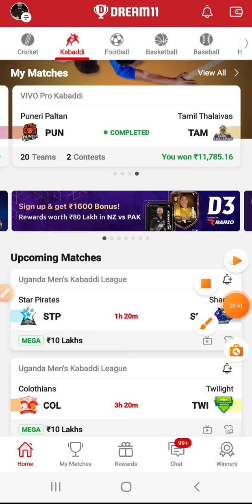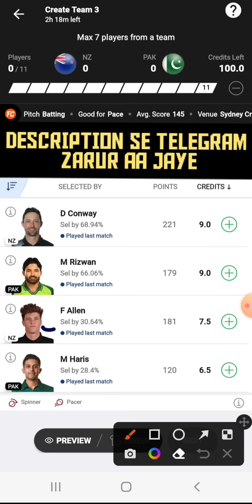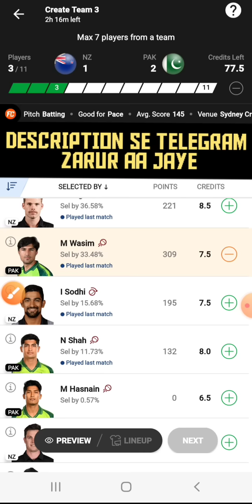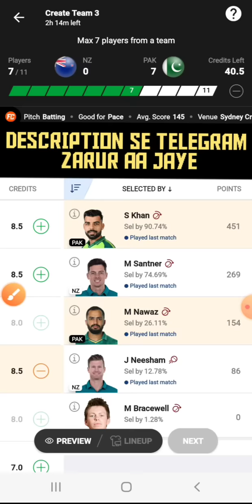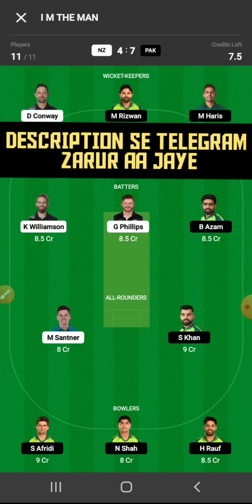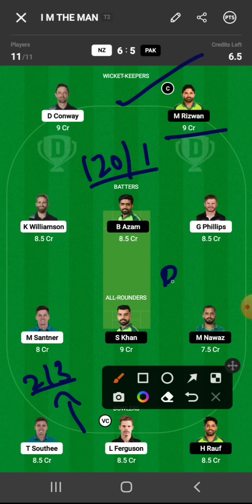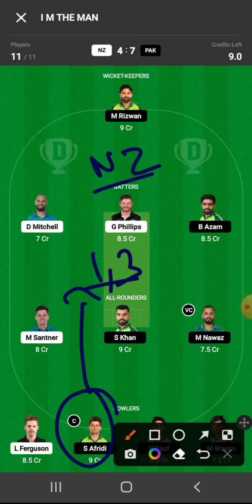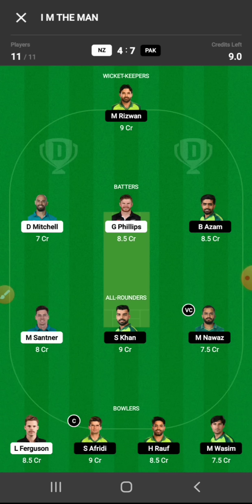NZ vs PAK Dream11|NZ vs PAK Dream11 Prediction|NZ vs PAK Dream11 Team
NZ vs PAK Dream11|NZ vs PAK Dream11 Prediction|NZ vs PAK Dream11 Team| is match of nz vs pak dream11 cpl and includes match preview for nz vs pak dream11 from the nz vs pak t20 world cup

Code:FORECASTTM

Code:FORECAST

Code-FORECAST

dream11
cric11forecast
pak vs nz dream11
pak vs nz dream11 today
pak vs nz
pak vs nz t20 dream11
pak vs nz dream11 prediction today match

1. This analysis  is based on my

2.Dream11 takes great care to comply with all central and state legislation in India to ensure that  users are fully protected. Every contest on  platform is carefully designed to comply with applicable statutes and regulations in India.